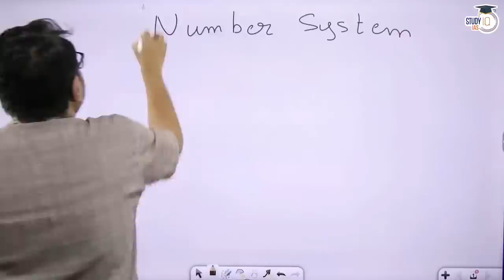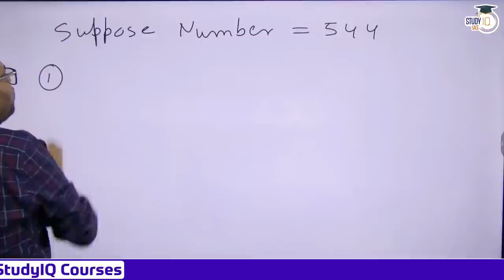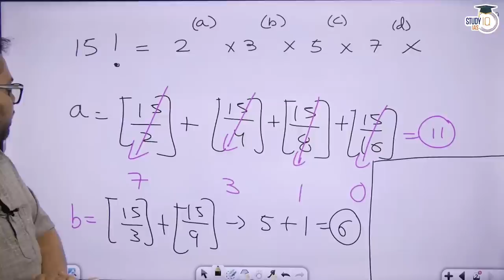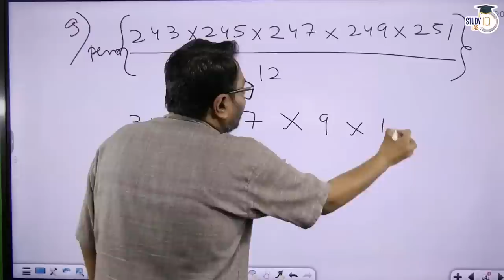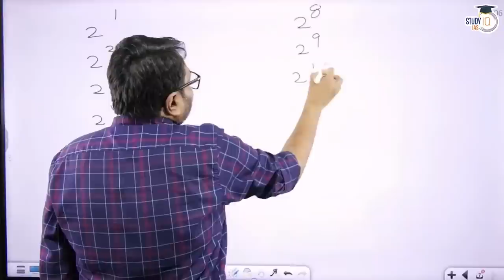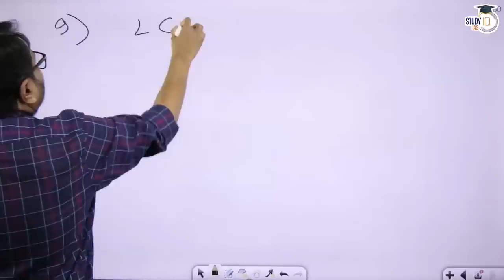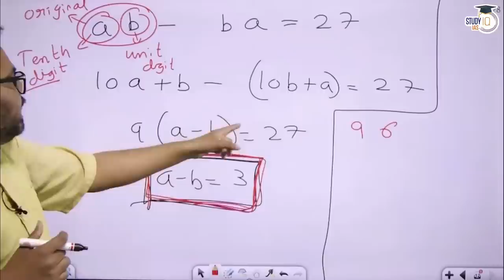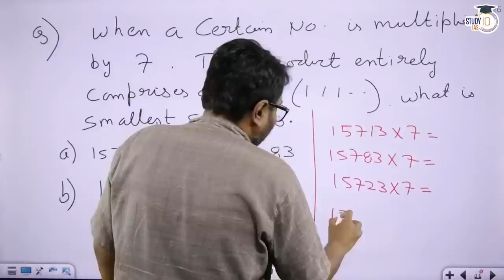Best Video to Understand Number System for UPSC Prelims CSAT | StudyIQ IAS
UPSC IAS CSAT in 2 month Live Classes March Batch
Admissions Closing on 23rd March'2024 | Class Timing - 3:30 PM

In this video, StudyIQ IAS provides the ultimate guide to mastering the Number System section for UPSC Prelims CSAT. We break down complex concepts into easy-to-understand explanations, ensuring comprehensive preparation for aspirants. Dive deep into topics like arithmetic operations, number patterns, and divisibility rules, essential for excelling in the exam. Enhance your numerical aptitude and problem-solving skills with our detailed analysis and practice questions. Perfect resource for UPSC CSAT candidates aiming to ace the Number System portion.

एडमिशन की अंतिम तिथि 9 मार्च 2024 | बैच का समय शाम 6:00 बजे